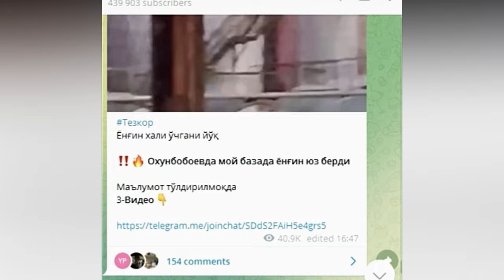Тошкентда дахшат ишлар булмокда куринг